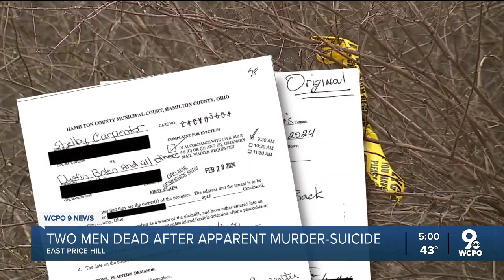Father, son dead after apparent murder-suicide in Cincinnati neighborhood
A father and son are dead after an apparent murder-suicide in East Price Hill on Thursday, Cincinnati police said.